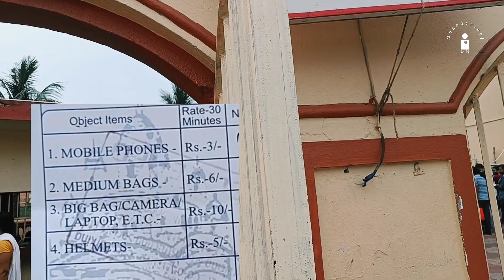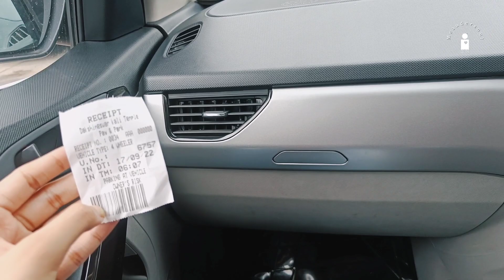Dakshineswar Kali Mandir Visit Guide | All Details HINDI | Timing Rules | TIPS to Help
Hi Guys, In this video I have shared with you details about visiting Dakshineswar Kali Maa Temple. Hope this video helps you while you visit the temple.

You can reach temple by :
cabs, Kolkata Metro, local train from Howrah station to Bali station or from Sealdah station, By Bus, By Personal Car.

EXPLORE INDIA OUR ALLURING INDIA

You can mention your queries or suggestions in the comment section.

Comment down your reviews and suggestions. Also, feel free to mention any kind of video you want me to try and come up with.

**COPYRIGHT
Copyright @ Devasmita Nath. Any reproduction or illegal use of the content shall result in immediate action against the person.

This video was made for creative purposes only. So by no means, I am trying to hurt anyone’s feelings. I am here to spread love and positive vibes through my videos. Let’s respect each other for that :)